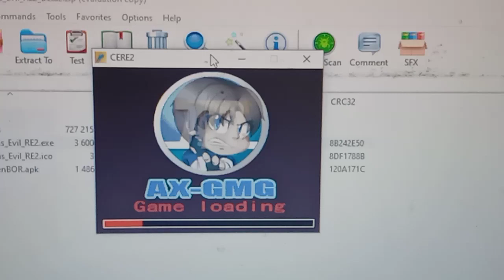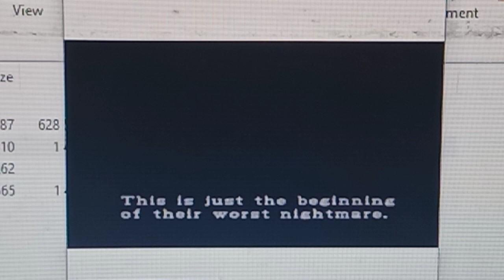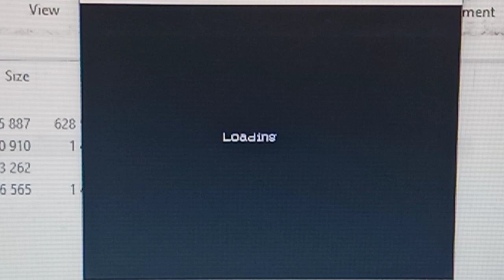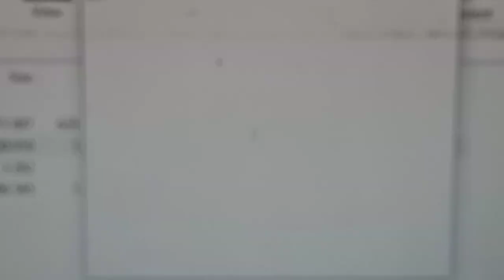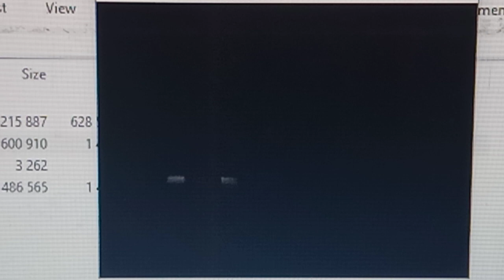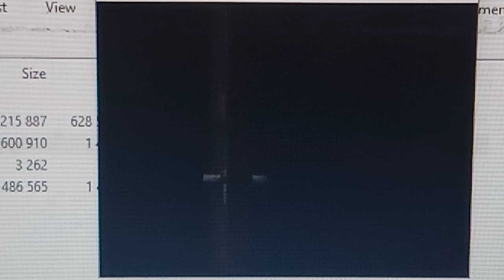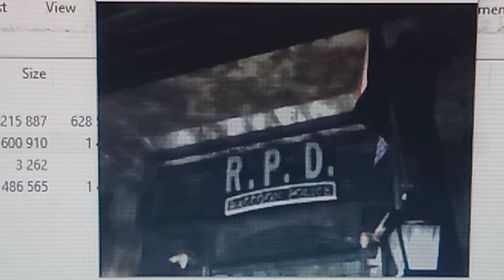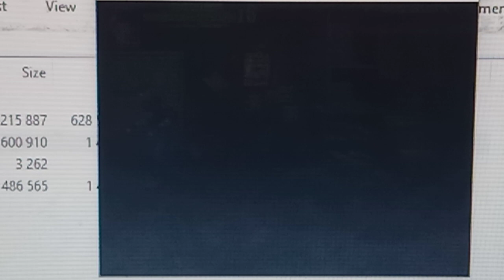Crisis Evil Resident Evil 2 - gameplay OpenBOR PSX Zombie Action Horror Beat em up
An openBOR adaptation of the survival horror franchise, honestly I am having fun with it, and am impressed that it has stuck to the source material.

Made by Alexander Xander GMG.